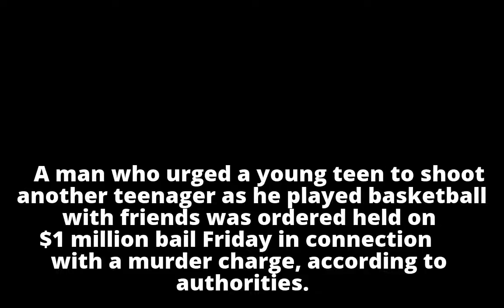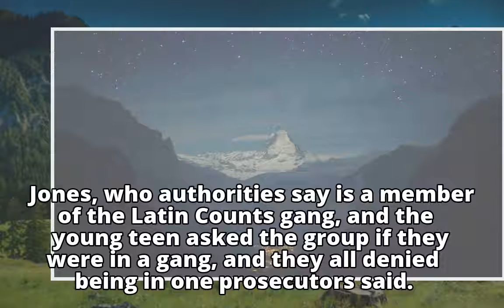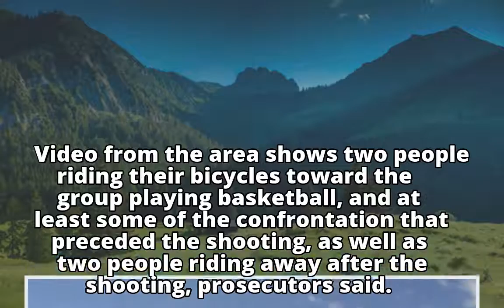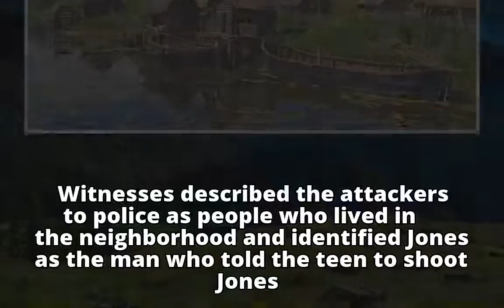Man charged in killing of teen slain playing basketball in Cicero